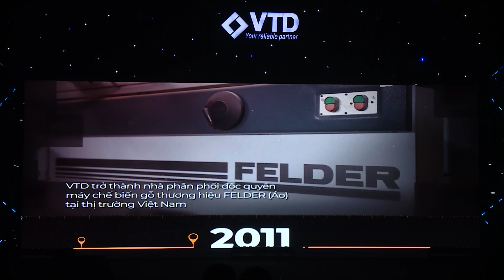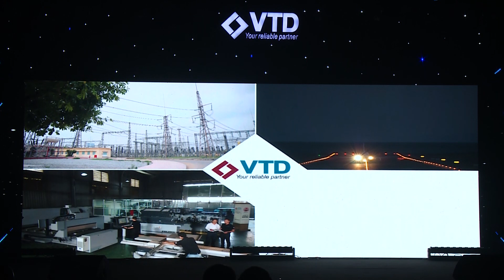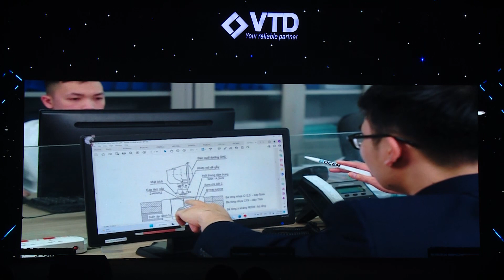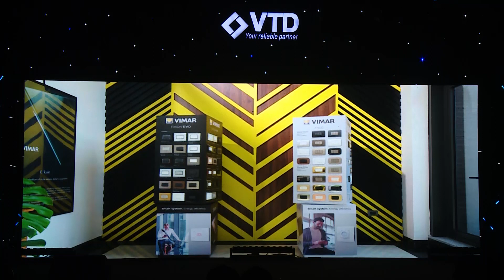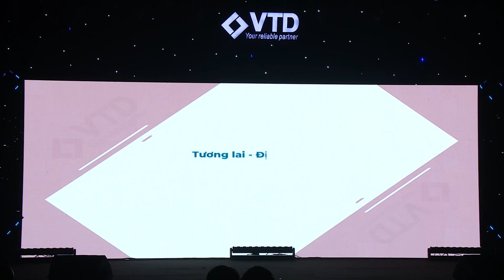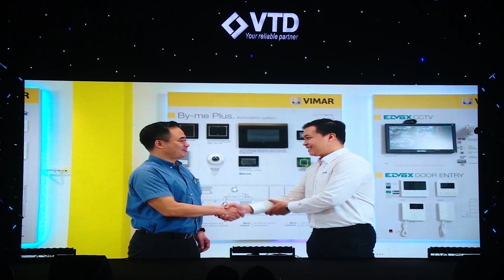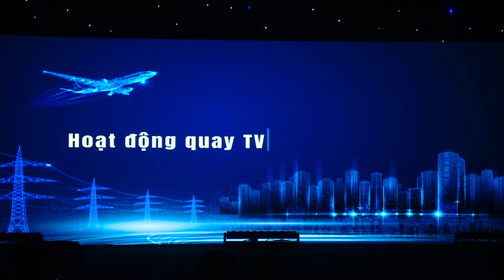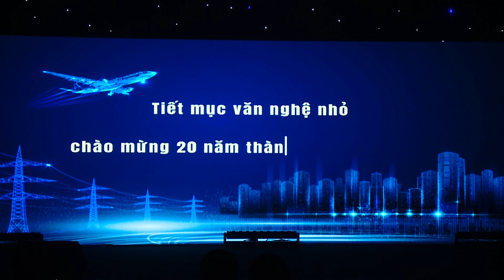VTD Co. LTD I LỄ KỶ NIỆM 20 NĂM THÀNH LẬP VTD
Tháng tư về, mênh mang trong một bản đồng ca giao mùa tuyệt đẹp. Và với người VTD, tháng 4 này thêm rạo rực hơn khi đánh dấu VTD tròn 20 tuổi. Chặng đường 20 năm đã qua là một chặng đường lịch sử đầy kỷ niệm và đáng tự hào. Ở đó có ý chí và đường hướng lãnh đạo của người đứng đầu, có sự miệt mài tận tụy không ngừng nghỉ của đội ngũ CBNV, có sự hợp tác hỗ trợ của khách hàng và đối tác.

Tất cả đã cộng hưởng thành sức mạnh đưa VTD vượt qua những khó khăn, chinh phục những đỉnh cao và đạt đến thành công ngày hôm nay.

Lễ kỷ niệm chào mừng 20 năm ngày thành lập VTD đã trở thành đêm hội đáng nhớ với những khoảnh khắc ấn tượng và giàu cảm xúc.